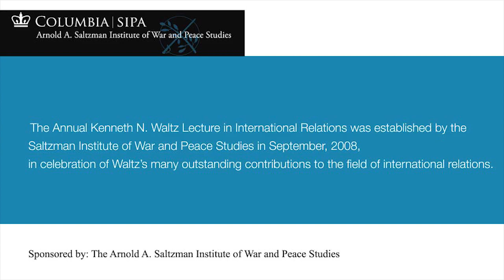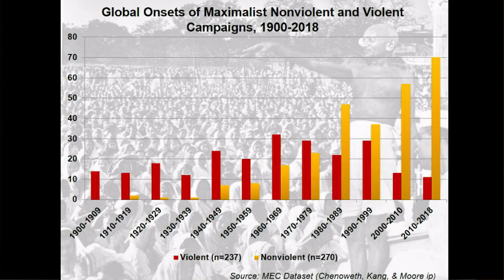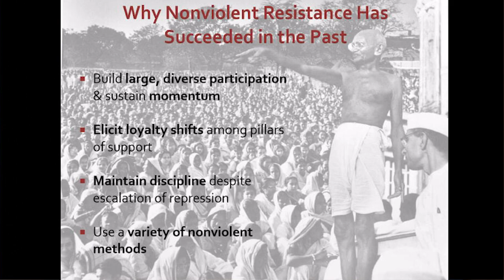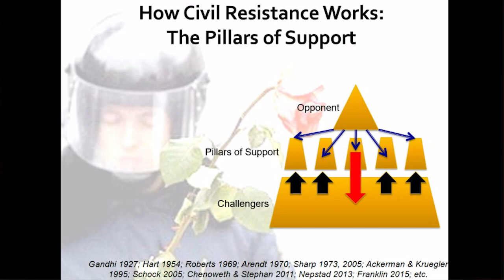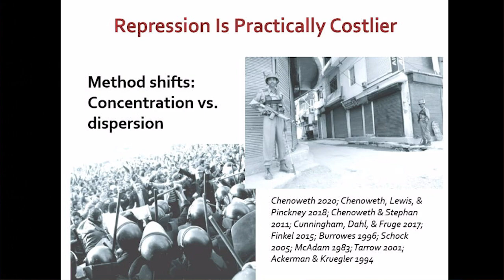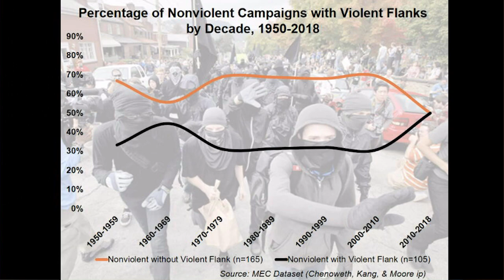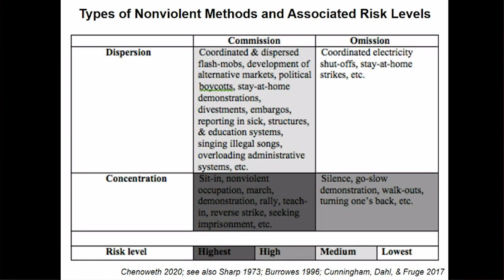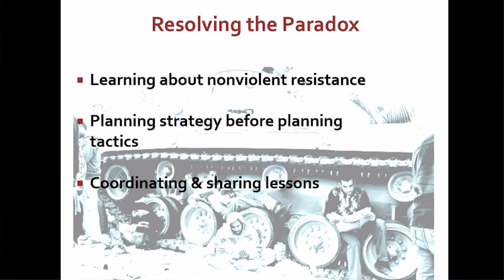Kenneth N. Waltz Lecture — Erica Chenoweth: The Paradox of Civil Resistance in the 21st Century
The 11th Annual Kenneth N. Waltz Lecture in International Relations: "The Paradox of Civil Resistance in the 21st Century" with Erica Chenoweth Berthold Beitz, Professor in Human Rights and International Affairs, Harvard University. Moderated by Richard Betts, Director, Saltzman Institute of War and Peace Studies.